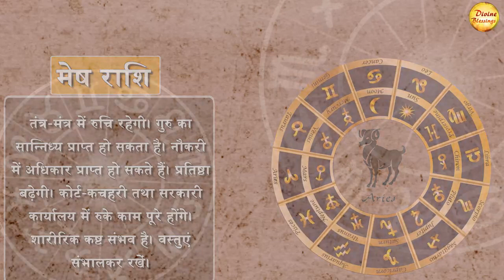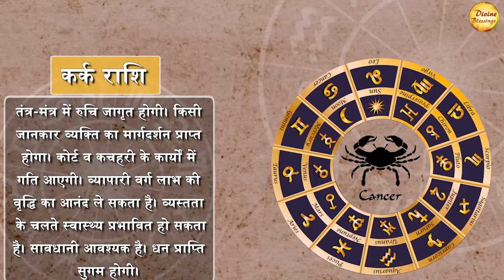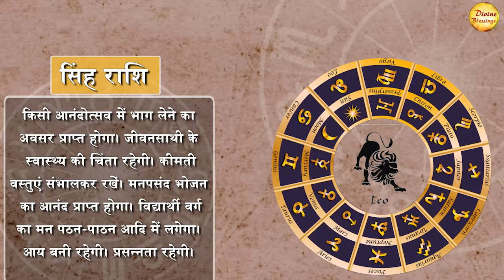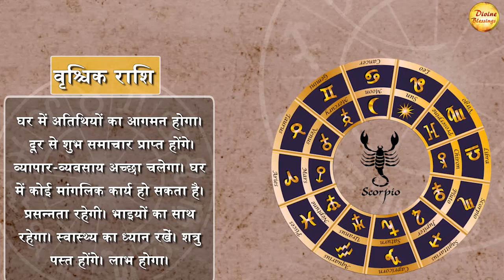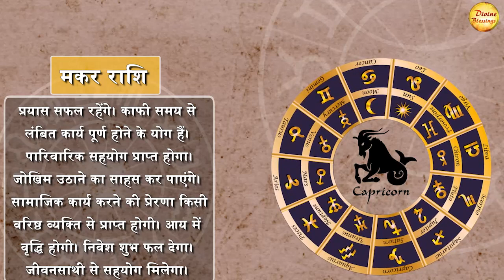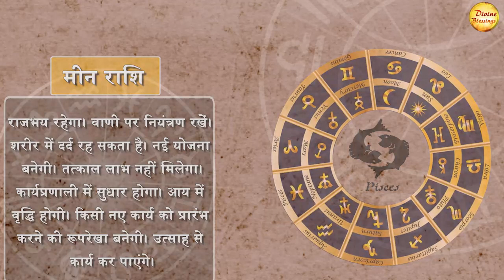आज का राशिफल 17/10/2023 || वृष राशि वाले समय का लाभ उठाएं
खाटू कितनी दूर बता मेरी माता है    Latest Bhajan    New Maa Durga's Bhajan    New Bhajan 2022